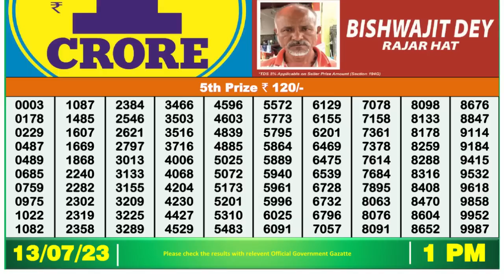Dear Lottery Sambad 1pm today 13.07.23 Nagaland State Lottery Result